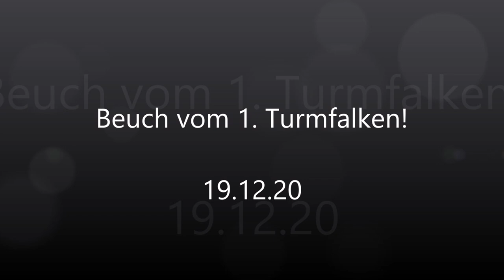Der erste Besuch eines Turmfalken!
Heute besuchte uns der 1. Turmfalke! Könnt ihr uns sagen was es für ein Geschlecht ist?  Heute (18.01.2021) haben wir vom NABU erfahren das es ein männlicher Turmfalke war. Oder habt ihr eine andere Meinung? Dann schreibt es in die Kommentare! » Mehr Infos zu den Storchennestern in Fohrde und den Live Kameras findet ihr